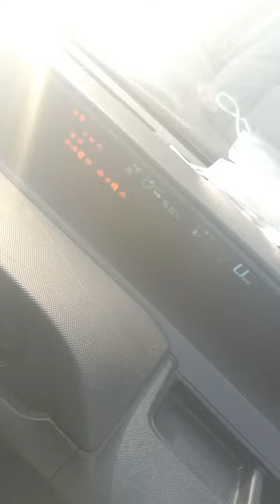Toyota Aqua Model 2014 Add ay New Ramot Orgnal Plaess Cont .03335196268